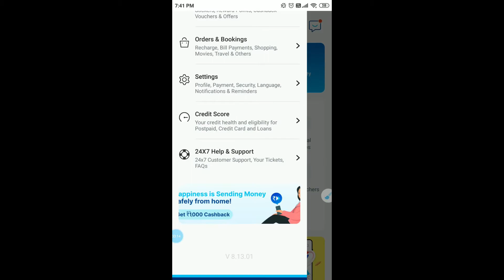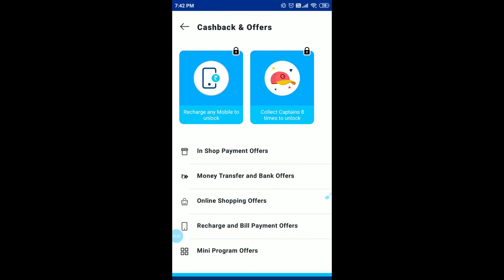How To Find Out Vouchers In Paytm App || Paytm Voucher Finding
How To Find Out Vouchers In Paytm App || Paytm Voucher Finding in Hindi
Hi I am Sumendra Shaw, welcome to my yoTube Channel - Sum Tech.
 Is channel me apko science, technology, knowledge se related video milengi. Jada information ke lie play-list wise channel ko visit kare.